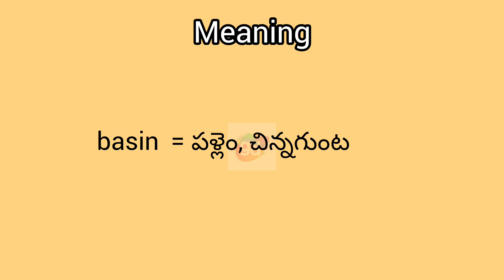basin meaning in English & Telugu || Googul Dictionary